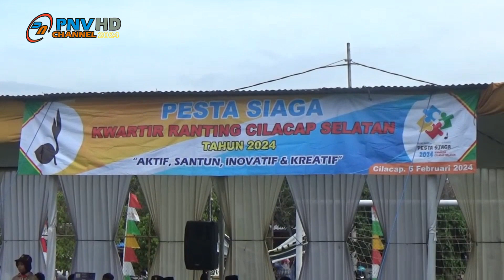RATUSAN SISWA SD GELAR PESTA SIAGA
Pesta Siaga Yang Digelar Kwarran Cilacap Selatan Dilaksanakan Di Lapangan Krida Bangga Mbangun Desa Dijalan Bromo Kecamatan Setempat Pembukaan Ditandai Dengan Pelepasan Ratusan Balon Ke Udara Oleh Pembimbing Ranting Kwarran Cilacap Selatan Basuki Priyo Nugroho Dan Disaksikan Ratusan Siswa Siswi Sekolah Dasar Berseragam Pramuka Selain Itu Tampak Anggota Koramil Satu Serta Puluhan Guru Hadir Menyaksikan Jalannya Lomba Pesta Siaga